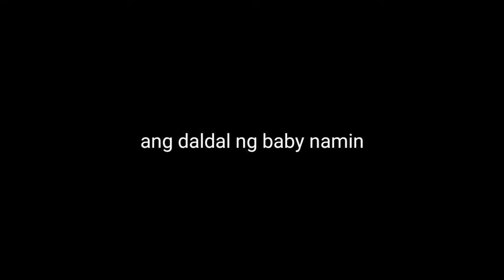Study with baby | Nasugatan daw siya dahil sa bike, ayaw niya ipaalam kay Nanay niya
# merl channel